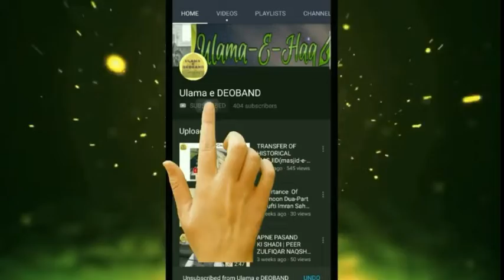Valentine's Day special song by Syed Nabil Abdul Razzaq| tahafuz e deen